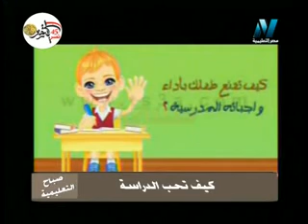كيف تحبب ابنك في الدراسة . د/ سحر السلاموني / التربية الصحيحة / علموا اولادكم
ازاي نربي ولادنا صح ؟ مع د/ سحر السلامونينعلمهم يحبوا العلم و التعليم يطلع فاهم مش حافظ و دي حاجه مهمه جدا ازاي نكتشف قدراتهم العلمية والعملية

وتكتشف مواهبهم و توحهم صح لاستغلالها ؟ ليه بنقارن قدرات اولادنا باولاد ناس تانيين ؟
كل ده واكتر في حلقة ازاي تحبب ابنك في الدراسة

N,L,P videos , find out how to change the way you think a bout your self and about every thing around you , life is to short why don't you live a complete one